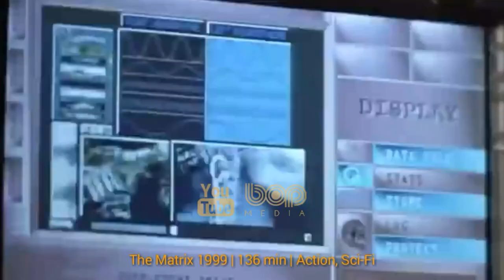فیلم سینمایی اکشن هیجان‌انگیز چشمان مار دوبله فارسی ۲۰۲۱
فیلم سینمایی چشمان مار ۲۰۲۱

داستان این اثر پیرامون ریشه‌ها و چگونگی شکل گیری شخصیت اسنیک آیز جریان دارد که پس از فاش شدن رازهای تاریکی که در گذشته‌اش وجود دارند، میزان وفاداری او با یک امتحان بزرگ مواجه می‌شود و ممکن است که این موضوع، جدایی وی از اطرافیانش را به همراه داشته باشد اما...

اکشن , فانتزی , ماجراجویی

چشمان مار دوبله فارسی